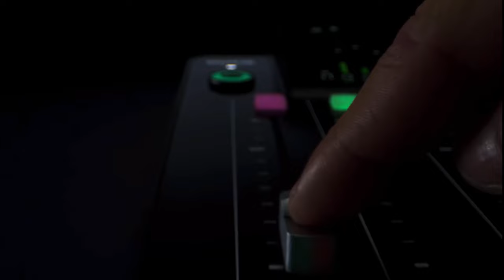Martina Běťáková: Chceme, aby se všude učilo moderně. Každá změna na ministerstvu je těžká.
Vítejte u dalšího dílu podcastu Amos Cast a dnešním hostem bude náměstkyně ministra školství, Martina Běťáková. Zeptáme se na to, jak se dostala na ministerstvo, co je nejvíce trápí a nezapomeneme ani na přijímačky CERMAT a mnoho dalších témat.
Pohodlně se usaďte a další epizoda Amos Cast podcastu může začít!